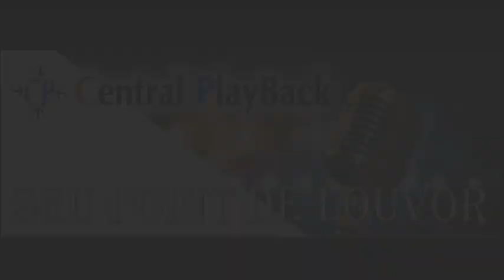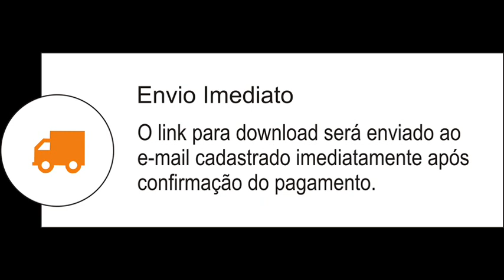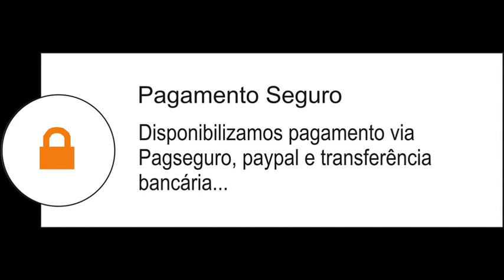Cícero Nogueira - VAI FALTAR CORDA